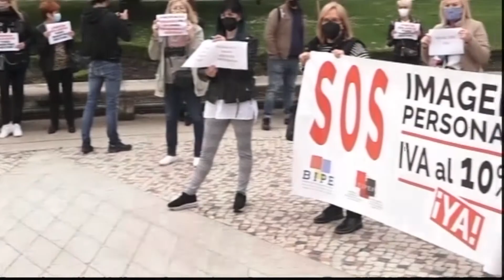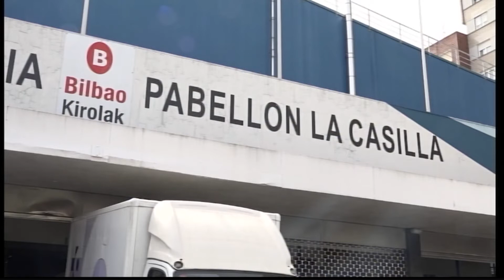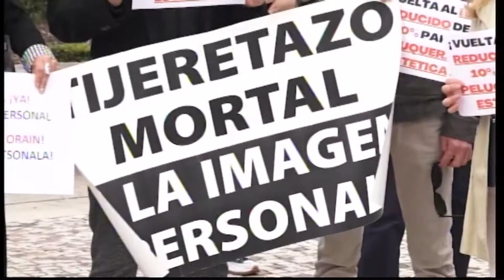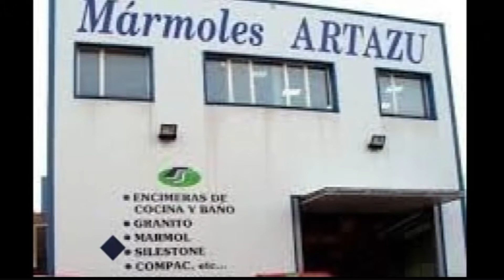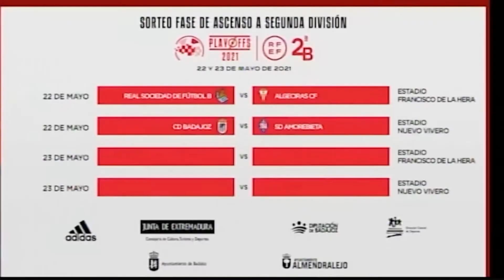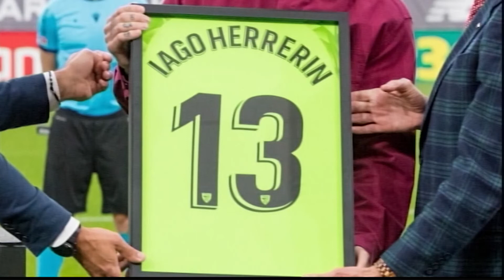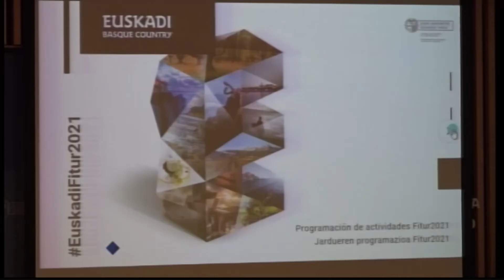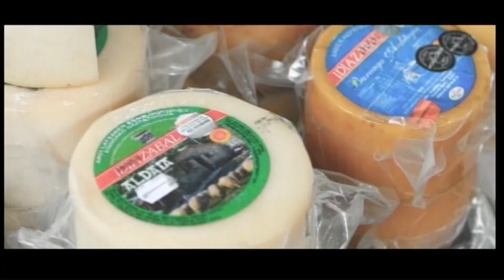INFORMATIVOS TELEBILBAO 17 MAYO 2021